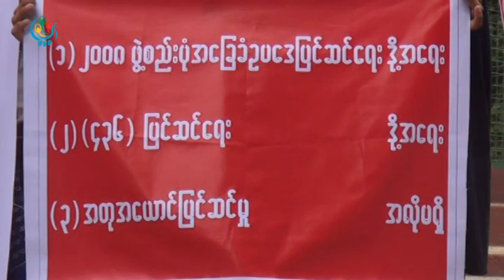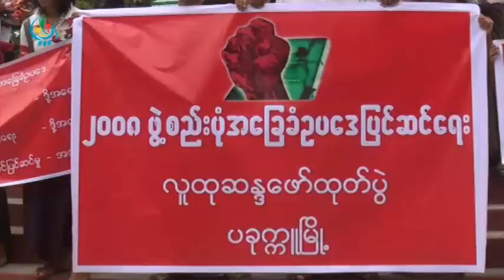DVB - ပုဒ္မ၄၃၆ ျပင္ဆင္ေရး ပခုကၠဴတကၠသိုလ္ေက်ာင္းသားမ်ား ဆႏၵျပ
အခု ဇူလိႈင္လ ၁၀ ရက္ေန႔မွာ ပခုကၠဴ တကၠသိုလ္ေက်ာင္းသားမ်ား ဦးေဆာင္ျပီး ပုဒ္မ ၄၃၆ ျပင္ဆင္ေရး ဆႏၵျပပြဲတခုျပဳလုပ္ခဲ႔ပါတယ္။ ဦးျမင္႔ႏိုင္သတင္းေပးပို႔ထားပါတယ္။ DVB TV - 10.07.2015